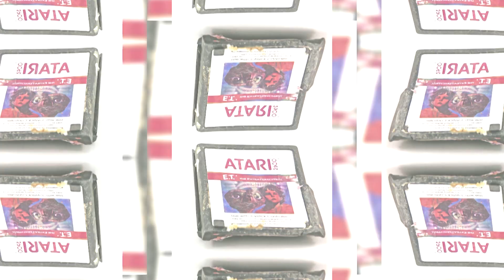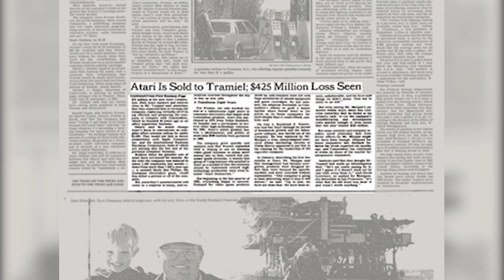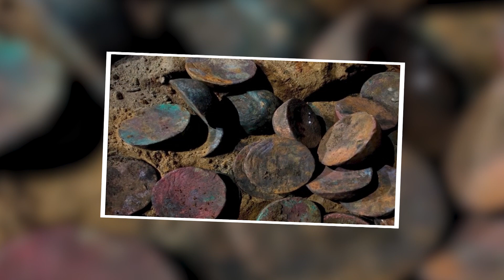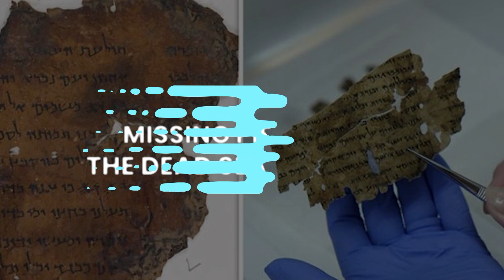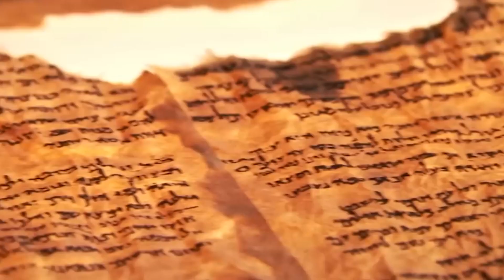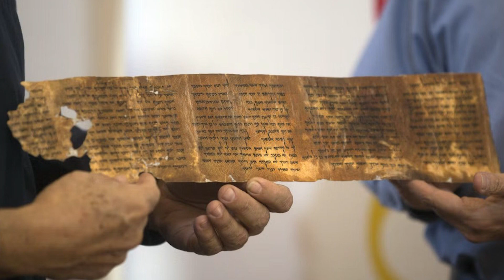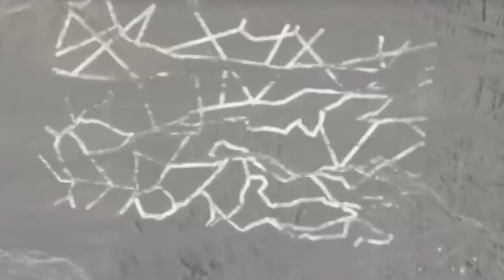What Scientists Discovered in the Tundra Shocked the Whole World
Inspired by Discovertube, Bright Side, Top Discovery, Archaeological Finds, Future Unity, Origins Explained, The Abandoned Archeologist, and The UNTOLD Facts

Inspired by What They Discovered in Antarctica Shocked the Whole World

Inspired by Russia's Terrifying Discovery In Antarctica Has SHOCKED The Entire World

On Discoverify, we will go through hidden facts, terrifying archaeological finds that shocked the world, Ancient artifacts captured on camera by scientists that no one was supposed to see, and new discoveries in 2023 that left people speechless!